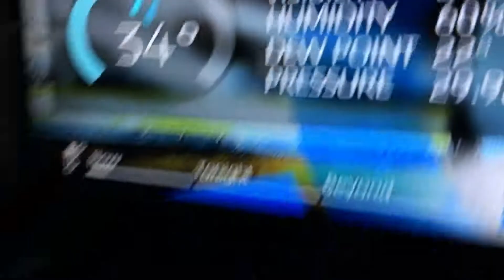I’m Dumb, I Ran In 30 Degrees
So collddddddd feels like 24